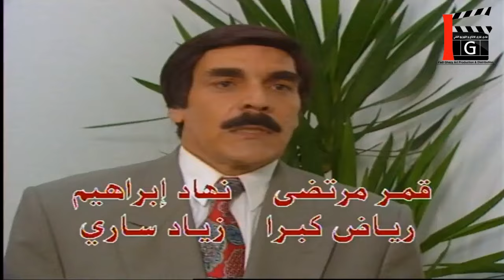مسلسل مرايا 97 ـ فيلا الاحلام ـ ياسر العظمة ـ مرح جبر ـ عابد فهد ـ Maraya 97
مرايا 97
واحد من أكثر الأجزاء شعبية ولا يزال يعرض مرارا على الفضائيات العربية حتى اليوم. من أشهر حلقاته :
حلاق المسؤولين
جوزي فوزي
كفر البطيخ
ارملة ومطلقة وحردانة
قصة زواج
خياط المسؤولين
ولي امر
ابني وابنك
البرقية
شارك ي البطولة :
سامية الجزائري
سليم كلاس
مها المصري
عارف الطويل
مرح جبر
مدير التصوير والاضاءة : هشام المالح
مخرج منفذ : فتحي مراد
إخراج : مأمون البني